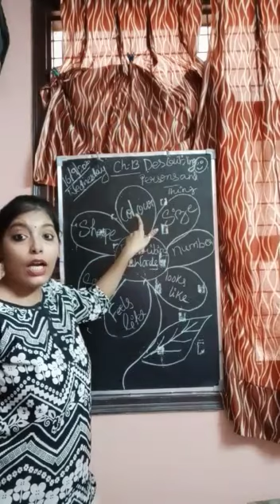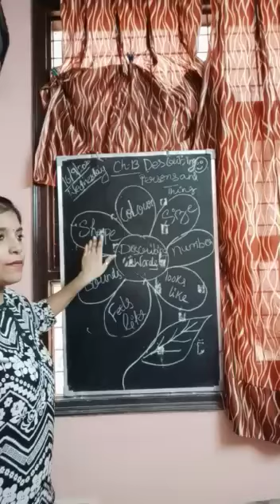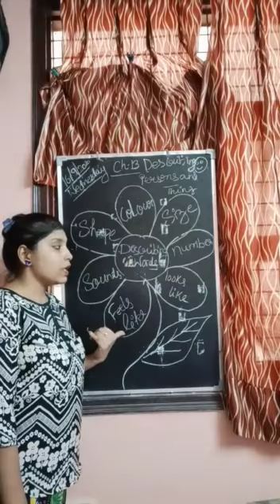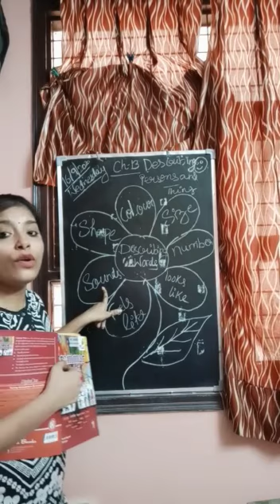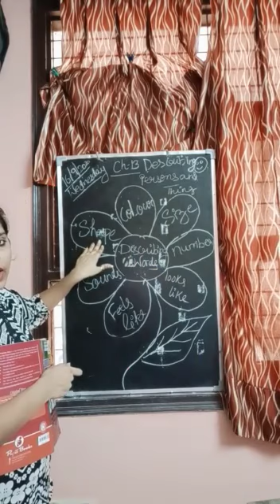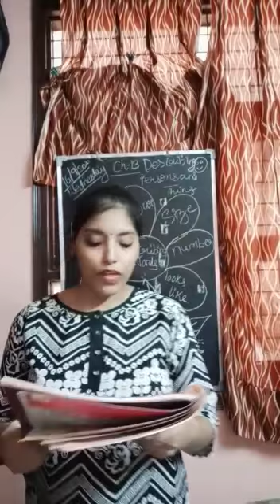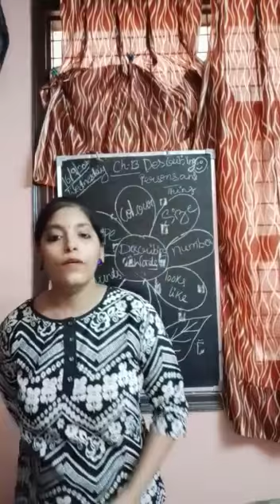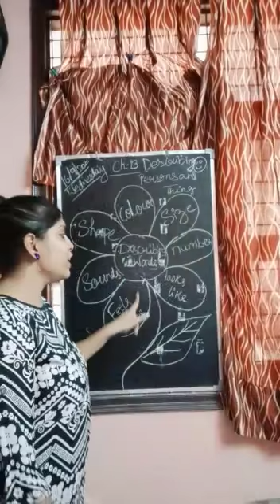chapter 13 "Describing Person and things" English